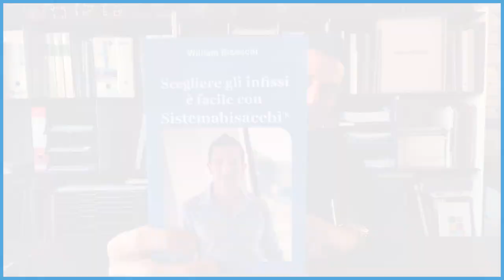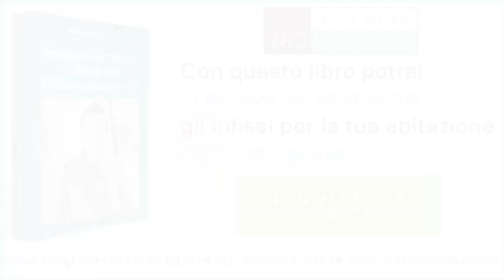Scegliere gli infissi è facile con Sistemabisacchi®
Il primo e unico libro che ti aiuta nella scelta degli infissi

Con questo libro potrai scegliere facilmente gli infissi per la tua abitazione senza sbagliare

Devi ristrutturare casa o hai bisogno di nuovi infissi?
Posso garantirti una cosa con certezza: dopo avere letto questo libro sarai nelle condizioni di scegliere la soluzione migliore per la tua casa.

Imparerai a non commettere gli errori più comuni che fanno la maggior parte dei clienti che si trovano nella tua stessa situazione.

Ti mostrerò quali rischi corri e a cosa devi stare attento.

Non rischierai di affidarti a un incompetente perché quando gli farai delle domande specifiche che imparerai da questo libro, il venditore impreparato non saprà risponderti.

Non rischierai di farti rovinare la casa da artigiani che lavorano male e poi spariscono perchè imparerai a smascherarli prima di affidargli i lavori.

Perche acquistare questo libro?
Perché avrai tutte le informazioni che occorrono per scegliere gli infissi a portata di mano in un libro scritto con parole semplici e comprensibili da chi non è un addetto ai lavori.

Perché conoscerai gli errori che potresti fare, prima di spendere tanti soldi e perché scoprirai tutto quello che i venditori vogliono tenerti nascosto, ma soprattutto prima che sia troppo tardi come è successo a Vincenzo:
"Mi hanno installato i serramenti finstral in sovrapposizione a quelli esistenti. Non mi è stata proposta la doppia opzione di montaggio. Non sono un tecnico, ma effettivamente i coprifilo di 3-4 cm intorno ai nuovi infissi non sono belli da vedere, la luce è effettivamente ridotta come immagino le prestazioni di isolamento termico e acustico proprie di infissi così costosi. Se avessi visto prima questo libro..."

Cosa troverai all'interno del libro?
152 pagine, 35 capitoli divisi in 3 sezioni + una sezione bonus e 1 caso studio:

SEZIONE 1: La scelta del materiale
SEZIONE 2: La scelta del vetro
SEZIONE 3: La posa in opera
SEZIONE BONUS: Muffa e condensa
SEZIONE BONUS: Sicurezza antieffrazione
SEZIONE BONUS: Un caso studio reale con i consigli insegnati nel libro

La più autorevole rivista del settore GUIDA FINESTRA scrive:
Un manuale per imparare a scegliere gli infissi

“ Scegliere gli infissi è facile con Sistemabisacchi”, questo è il titolo del libro scritto da William Bisacchi, serramentista per nascita e per vocazione, titolare dell’azienda Bisacchi Bruno & C srl, che recentemente ha ottenuto il Marchio Posa Qualità

Il libro “ Scegliere gli infissi è facile con Sistemabisacchi” proposto dal serramentista romagnolo William Bisacchi nasce come una guida pratica e fruibile per aiutare le persone che hanno intenzione di cambiare le finestre della propria abitazione e lo vogliono fare con consapevolezza.

A ben vedere però potrebbe essere considerato anche un manuale pronto all’uso utile ai professionisti del settore che in queste pagine potrebbero trovare pratiche indicazioni per il loro lavoro quotidiano o spunti interessanti per guidare i propri clienti.

Suddiviso in sezioni per distinte, “ Scegliere gli infissi è facile con Sistemabisacchi”, nella breve sezione introduttiva spiega che il Sistemabisacchi è un particolare metodo di lavoro – che parte dal primo contatto e arriva ben oltre la fine del lavoro – che viene utilizzato in azienda per permettere al cliente di ottenere le massime performance e garanzie nell’acquisto di nuovi infissi; tante le testimonianze dei clienti soddisfatti, alcune delle quali raccolte nelle ultime pagine.

Si apre con una Case History: il racconto/testimonianza di un lavoro eseguito in uno splendido casale nel cuore delle Marche, risultato affascinante, committenti felici e soddisfatti; una maniera intelligente per far capire al lettore che chi scrive ha tutte le carte in regola!

Il cuore del libro è suddiviso in tre macroaree: la scelta del materiale, il vetro e la posa in opera.

Il manuale chiude con una sezione di suggerimenti e consigli su muffe e condense, come aerare la casa, la sicurezza antieffrazione e i preventivi."

Bonus extra!
Una regalo segreto che da solo vale l'acquisto del libro e ti aiuterà a richiedere e controllare i preventivi
Non posso rivelarti di più, è un premio che ho deciso di dare a chi ha capito l’importanza degli infissi, a chi non è superficiale e sopratutto a chi non crede che una finestra vale l’altra.

Sarà una sorpresa molto gradita e molto pratica che utilizzerai prima e dopo la richiesta di un preventivo per infissi.